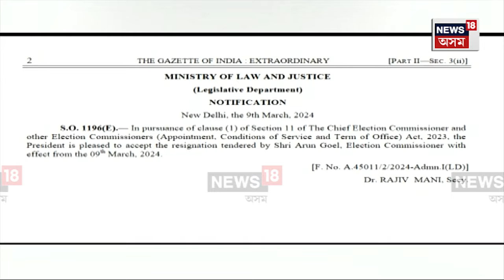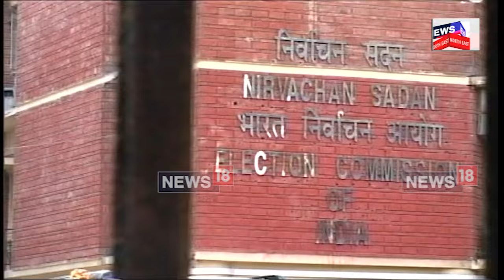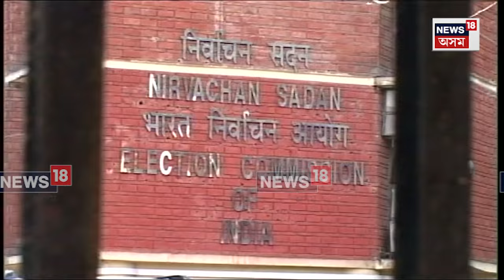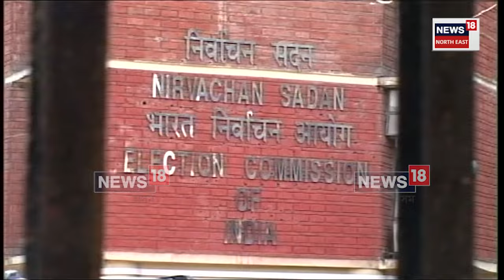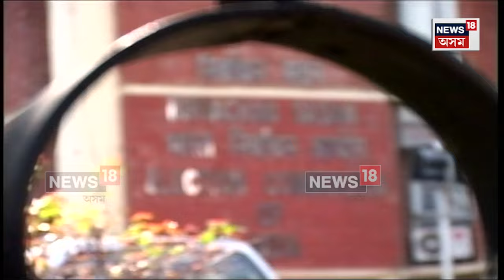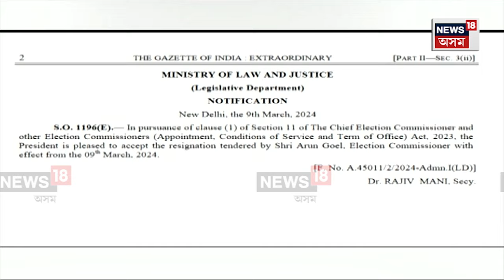Why did Arun Goel resign as EC ? বিলম্ব হ'ব নেকি নিৰ্বাচনৰ তাৰিখ ঘোষণা? N18V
Why did Arun Goel resign as EC ? নিৰ্বাচন আয়ুক্তৰ পদত্যাগ । বিলম্ব হ'ব নেকি নিৰ্বাচনৰ তাৰিখ ঘোষণা? কেৱল CECৰে চলি আছে আয়োগ । কেতিয়া নিযুক্তি লাভ কৰিব দুজন ECয়ে?